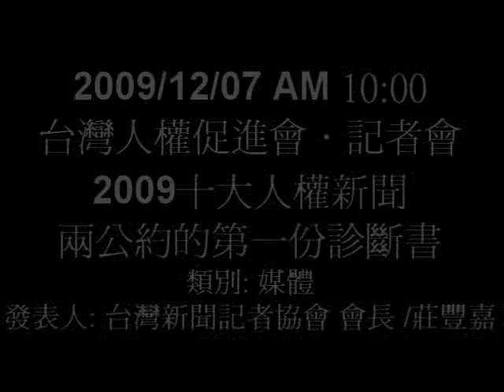8/9 2009十大人權新聞 兩公約的第一份診斷書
2009/12/07 AM 10:00
台灣人權促進會．記者會
2009十大人權新聞
兩公約的第一份診斷書
類別: 媒體
發表人: 台灣新聞記者協會 會長 /莊豐嘉